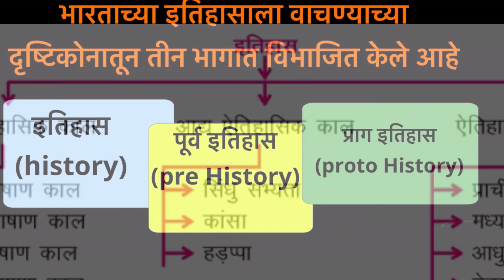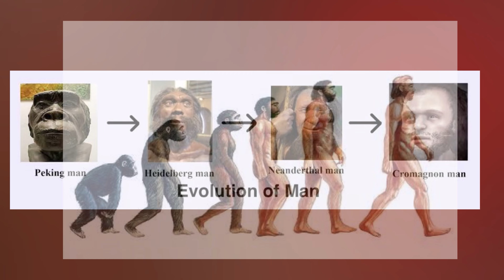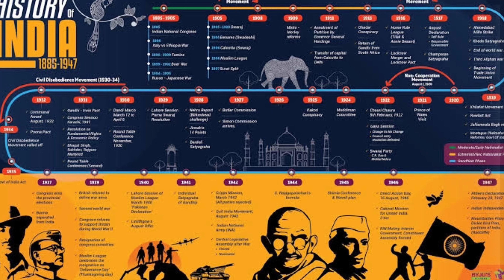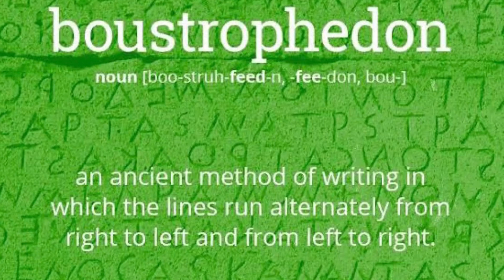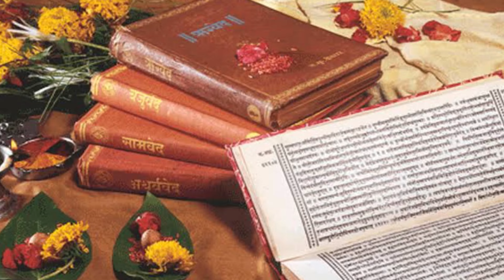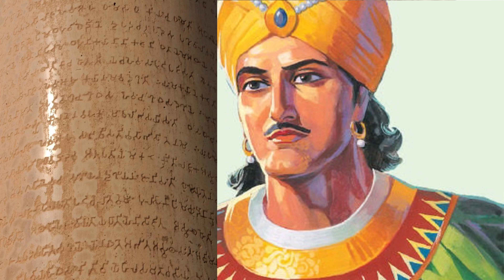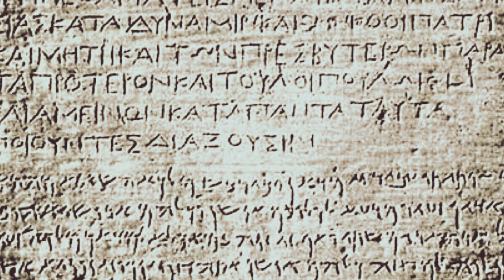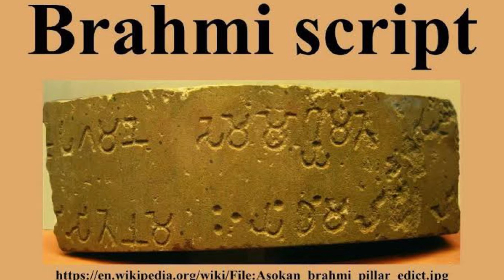HISTORY OPTIONAL MPSC / What is History ,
History optional in marathi, History optional, optional history on question answers pattern, new pattern in mpsc ,